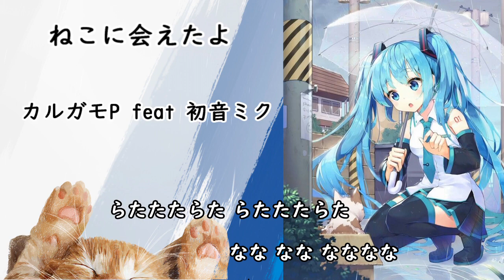ねこに会えたよ - 初音ミク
どうも、カルガモPです。
今回で３作目です。
ミクとねこのイラストを見て作詞作曲しました！

作詞作曲：カルガモP
Vocal：初音ミク

It ’s Cargamo P.
This is the third work.
I wrote a song with Miku and Neko's illustrations!

Lyric composition: Cargamo P
Vocal: Hatsune Miku